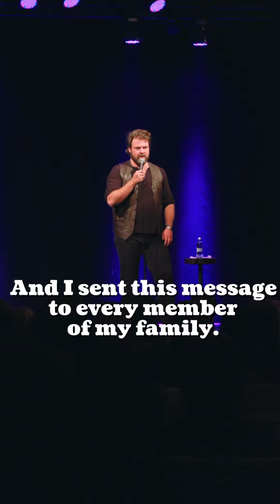Glenn Wool - When Reply All Fails You…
Ever send an email without proofreading it at all? Better do it before something accidentally comes out in text to your whole family, like it did to our man, Glenn Wool…

Glenn’s special, Creator, I Am But a Pawn, is available to stream on Tubi for free now, and also on Amazon and YouTube (rent/buy).